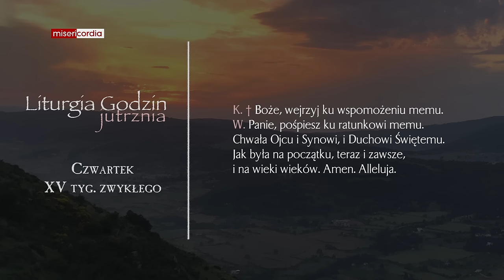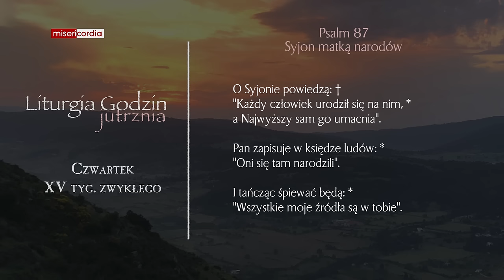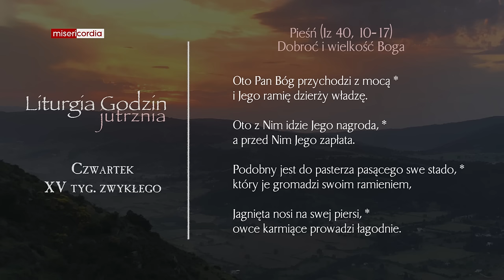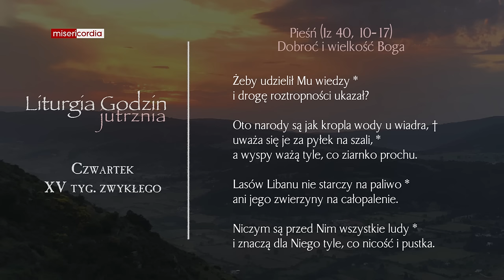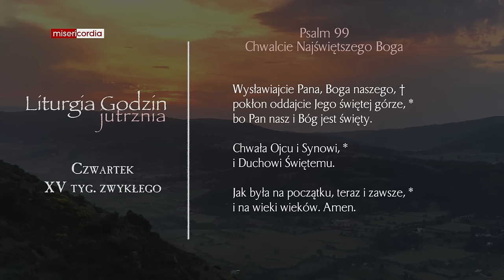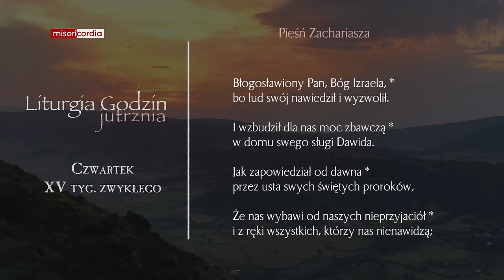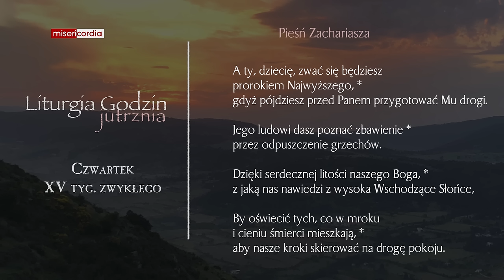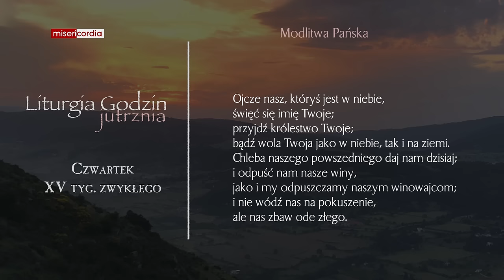Liturgia Godzin | Jutrznia | Czwartek, XV tyg. zwykłego